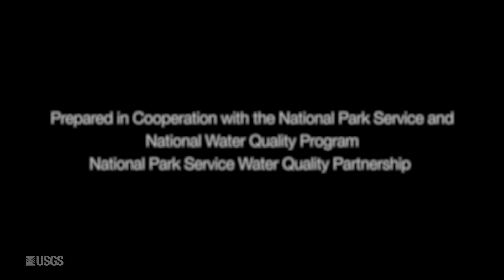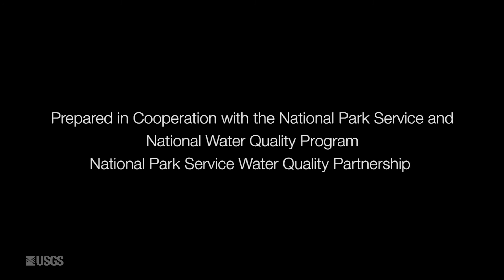Perchlorate and Selected Metals in Water and Soil within Mount Rushmore National Memorial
Author interview on report "Perchlorate and selected metals in water and soil within Mount Rushmore National Memorial, South Dakota, 2011–15," U.S. Geological Survey Scientific Investigations Report 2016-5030. An environmental concern to water resources within Mount Rushmore National Memorial has been the annual aerial display of fireworks at the memorial for the Independence Day holiday during 1998–2009.

Author/Interview: Galen Hoogestraat, USGS
Camera: Josh Lee, USGS
Video Editing: Don Becker, USGS